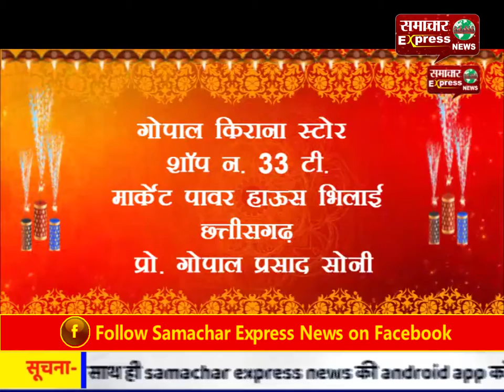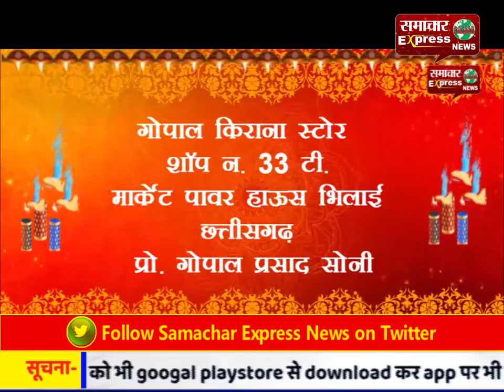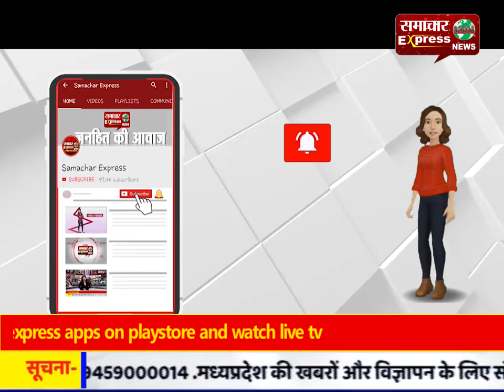कलेक्टर के घर चोरी करने के बाद चोरों ने की ये गलती, CCTV में हुए कैद…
कलेक्टर के घर चोरी करने के बाद चोरों ने की ये गलती, CCTV में हुए कैद…Follow my wap site :